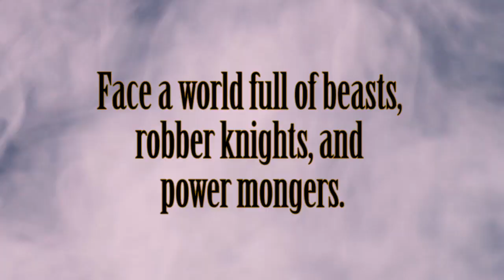Darklands - Night Dive Studios Trailer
Deep in the twilight of the Black Forest, you and your companions crouch before the robber-knight's tower. Hans, the alchemist, places his mysterious potion by the door. Ebhard the friar implores Saint Dunstan to bless your weapons and armor. And you and Gretchen grip naked long swords, praying your plate mail won't squeak.